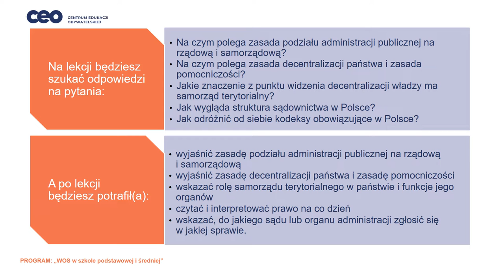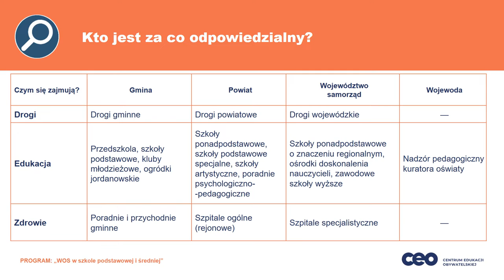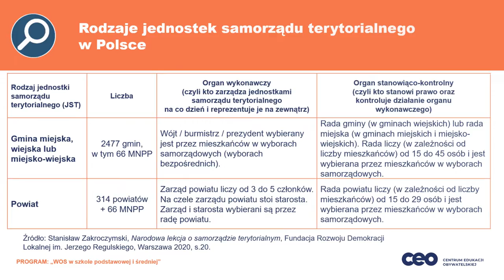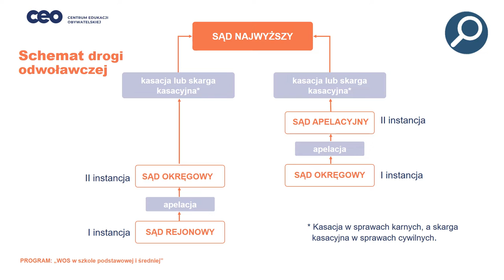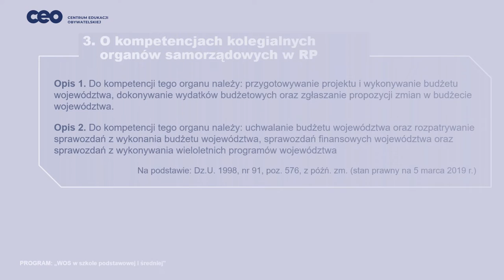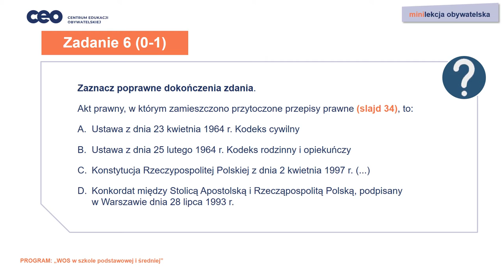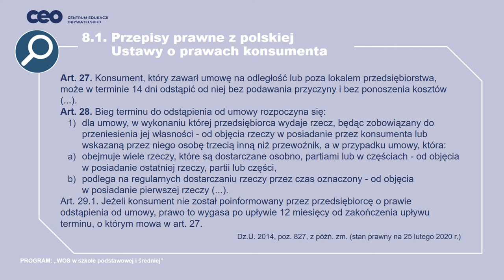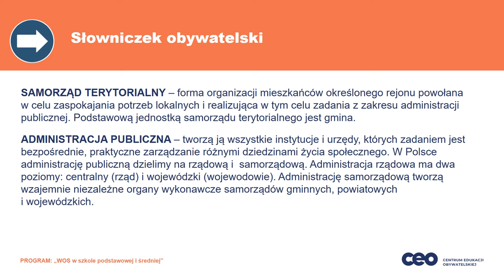Lekcja WOS-u online przed maturą: zagadnienia prawne i ustrojowe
Minilekcja obywatelska opracowana na podstawie webinarium pod tym samym tytułem, które
poprowadził Stanisław Zakroczymski, historyk i prawnik. Mamy nadzieję, że pomoże ona wszystkim
uczennicom i uczniom przygotować się do egzaminu maturalnego z WOS-u. Slajdy można wyświetlać
na YouTube lub przeglądać za pomocą programu Adobe Acrobat Raeader. Minilekcje obywatelskie są
przeznaczone głównie dla tych, którzy na co dzień uczą się z podręcznika Wydawnictwa CEO,
Przewodnik obywatelski, ale mogą być z powodzeniem wykorzystywane do powtórki przed
egzaminem maturalnym.